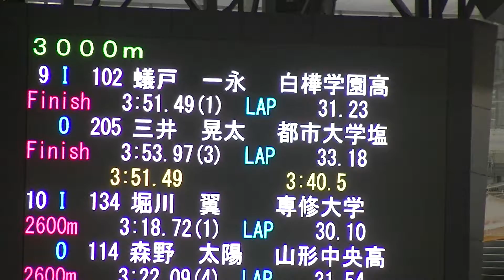2019年10月26日 2019 全日本距離別 jr男子3000m 09-10組@9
2019年10月26日 2019 全日本距離別 jr男子3000m 09-10組@9

2019年10月25-27日-全日本距離別【再生リスト一覧】

※ほとんどの方には 無関係です。

第26回全日本スピードスケート距離別選手権大会(WC/JrWC派遣選手選考競技会)
開催地（会場）： 青森県八戸市（YSアリーナ八戸）